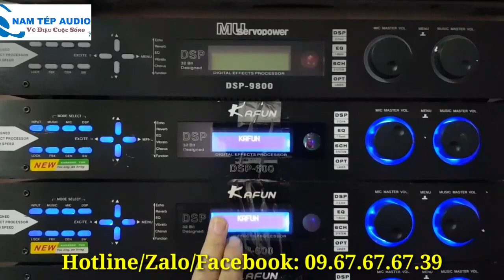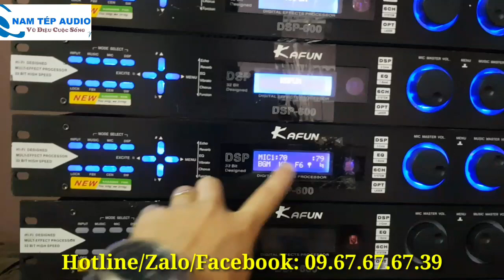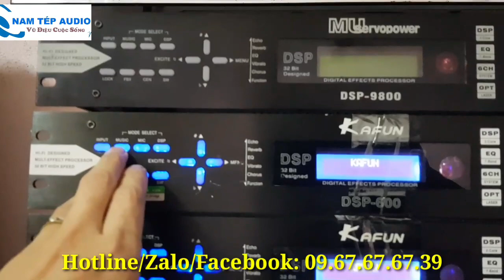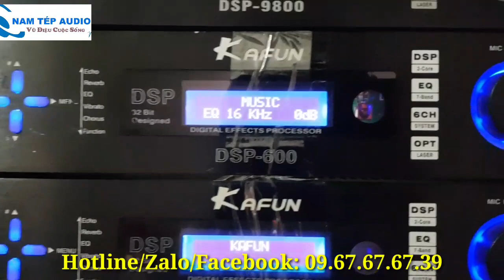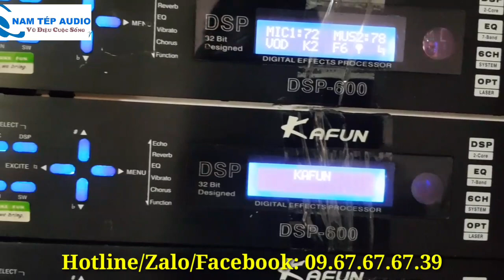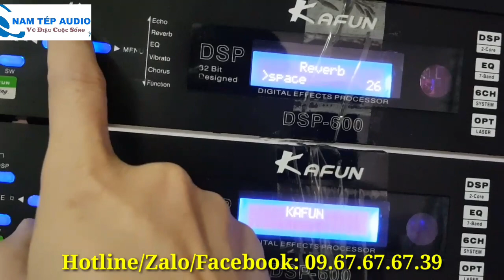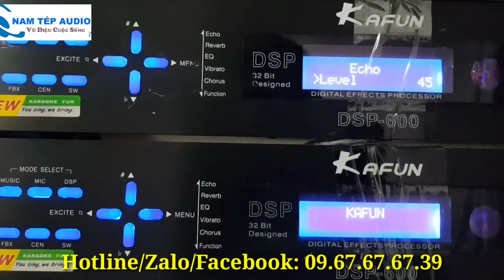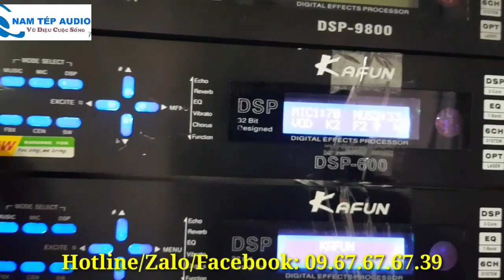Cực nóng!!! Lô vang số quá hay mà giá chỉ 1,5tr- kafun DSP600 và MU DSP9800 - Cách sét tup bằng tay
cài đặt tay vang số kafun DSP 600
cài đặt tay vang số MU DSP 9800